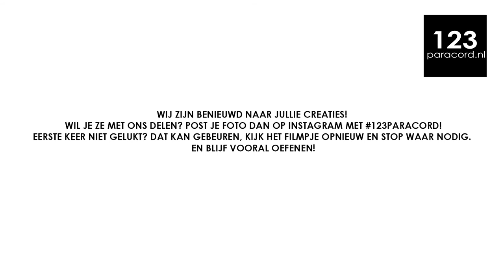Hoe maak je de Snake Knot? | Paracord tutorial NEDERLANDS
In deze video wordt laten zien hoe je een snake knot kan maken met paracord. Voor een snake knot armband moet je uitgaan van 11cm koord per 1cm armband of als je twee kleuren gebruikt 5.5 cm koord per 1cm per kleur. Neem altijd iets meer paracord zodat je zeker weet dat je genoeg hebt. Voor deze video is er gebruik gemaakt van 3 meter paracord voor een armband van ongeveer 18 cm.